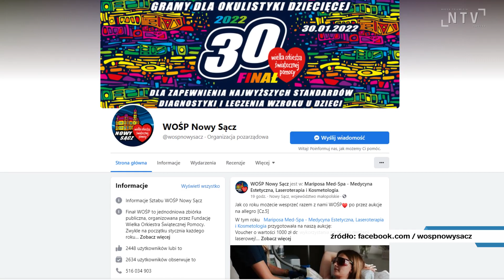30. Finał WOŚP, w Nowym Sączu zagraja Pudelsi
30 stycznia w Nowym Sączu, podobnie jak w całym kraju zagra Wielka Orkiestra Świątecznej Pomocy. Od godziny 11.00 na sądeckim rynku będzie mnóstwo atrakcji dla całych rodzin. Zaplanowano pokazy, zloty samochodów, animacje dla dzieci oraz koncerty. Główną gwiazdą będzie zespół Pudelsi. W tym roku na ulice miasta wyjdzie 110 wolontariuszy, którzy będą zbierać pieniądze do puszek. Oprócz tego w internecie będą się odbywać zbiórki oraz licytacje przedmiotów. Zebrane pieniądze zostaną przeznaczone na zapewnienie najwyższych standardów diagnostyki i leczenia wzroku u dzieci.